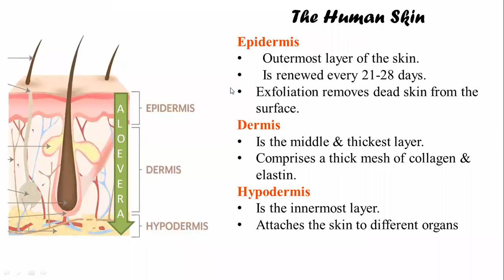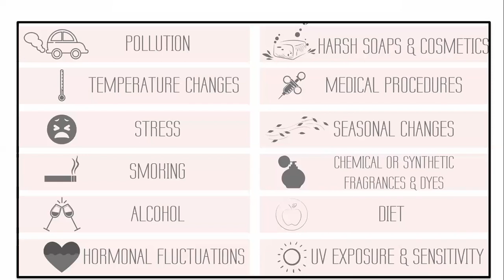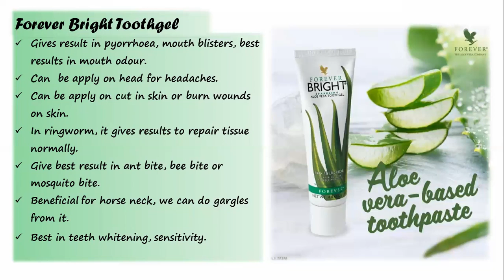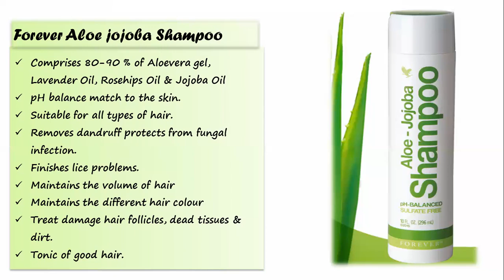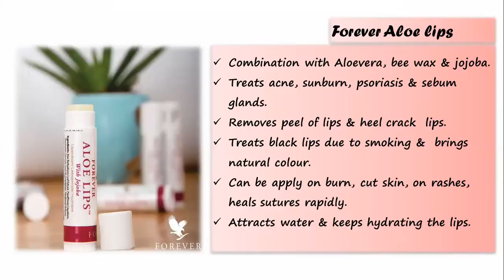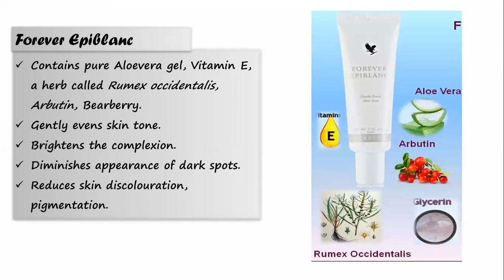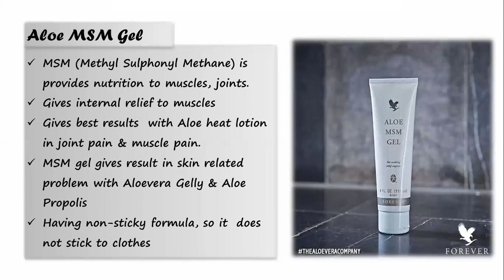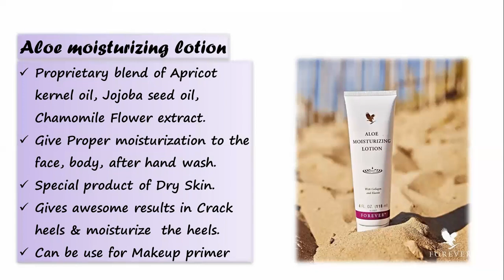PRODUCT SESSION / PERSONAL CARE / SKIN CARE 🎀